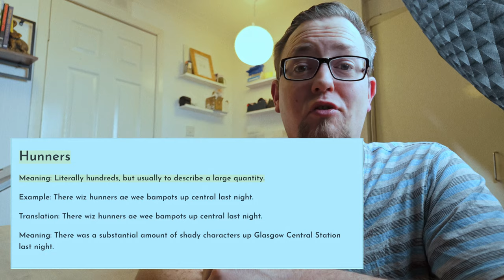8 things you didn't know are Scottish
Today I'm talking about 8 things that you might not have realised were from, or discovered, in Scotland.

I’m a single dad of twins and stay pretty busy but I’ll try to answer as many questions as I can in the comments below; if you’re feeling extra generous and want to buy me a coffee there’s also a cheeky link right below here for that, and as always please hit that like and subscribe button to stay up to date with all the videos I post!

Put Em Up 5 (60) by Marc Jackson Burrows, License ID: wbLMkO83zWE

Funky Strut by George Georgia, License ID: bAv3wjl7vg6